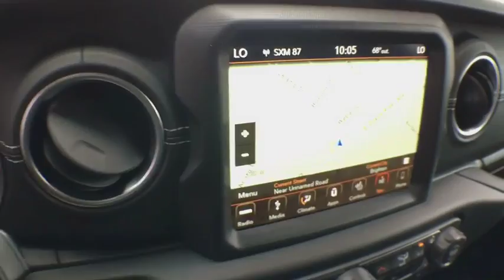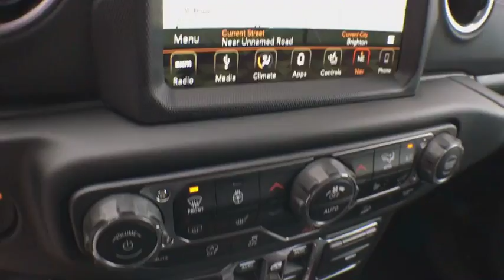2018 Jeep Wrangler Unlimited Brighton, Novi, Howell, Wixom, Pickney, MI 281550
Black Clearcoat New 2018 Jeep Wrangler Unlimited available in Brighton, Michigan at Brighton Chrysler. Servicing the Novi, Howell, Wixom, Pickney, MI area.
2018 Jeep Wrangler Unlimited Sahara - Stock#: 281550 - VIN#: 1C4HJXENXJW221729

Brighton Chrysler
9827 E Grand River Ave